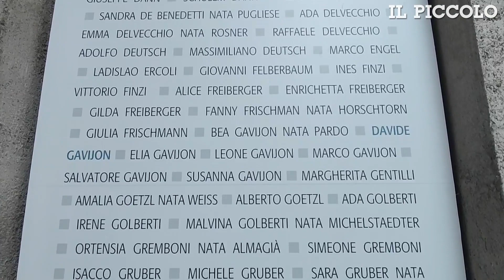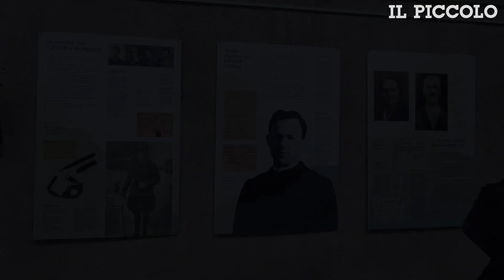Risiera di San Sabba, inaugurata la mostra " 7 dicembre 1943. Destinazione Lager"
"7 dicembre 1943. Destinazione Lager" è il titolo della mostra realizzata dal Museo della Risiera insieme a quello della comunità ebraica "Carlo e Vera Wagner". L'esposizione, che rimarrà aperta, a ingresso libero, fino al 9 giugno del prossimo anno, chiude il programma culturale "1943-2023 Trame intrecciate di memoria" promosso dal Comune di Trieste, con il contributo del Ministero della Cultura, per ricordare i tragici eventi di ottant'anni fa dal crollo del fascismo all'occupazione tedesca e l'annessione della Venezia Giulia al Reich tedesco. Video di Andrea Lasorte. L'articolo